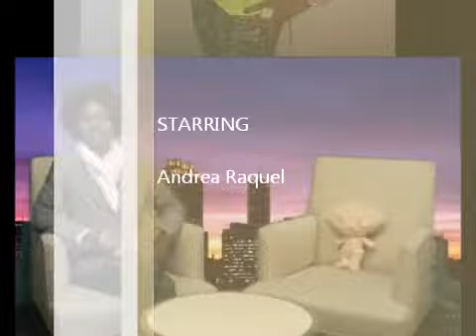Living Sugar Free Promo 1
Living Sugar Free w/ Andrea Raquel Promo May 2011